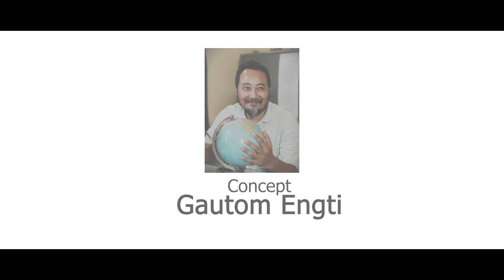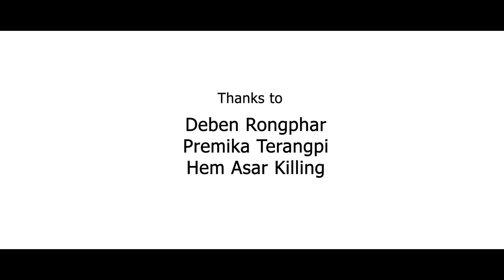Panglar 2 || The Mobile Addiction || Awareness|| Ruru Rara Entertainment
PANGLAR 2.
"The Mobile Addiction"

Script & Direction: Mukrang Bey ke et
Concept: Gautom Engti
DOP: Sarzonk Singnar & Jotson Bey
Substitle: Watson Hanse

OST
"Netum Amang"
Vocal, Lyrics & Tune: SE Kathar